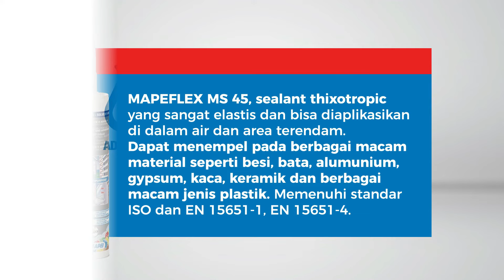MAPEFLEX MS45 - Sealant serbaguna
Mapeflex MS45 adalah sealant universal yang sangat elastis. Dapat diaplikasikan langsung pada area yang terendam air atau basah.
Thixotropic, flexible, dan mengering dengan cepat.

Dapat digunakan pada berbagai macam material seperti:
• Semen atau material yang berbahan dasar semen
• Bata
• Besi
• Tembaga
• Aluminium
• Kaca maupun cermin
• Gypsum
• Kayu
• Keramik
• Berbagai macam tipe plastik